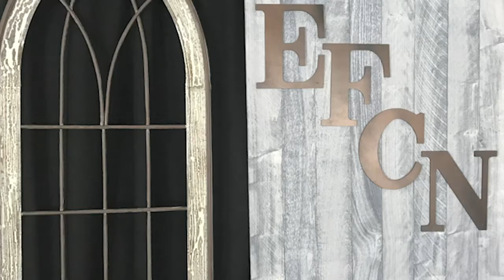EFCN: "How To Worship God" // I Thessalonians 5:18 // Pastor Becky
1 Thessalonians 5:18 Worship Him with our thanks (Lesson 3 of 4)